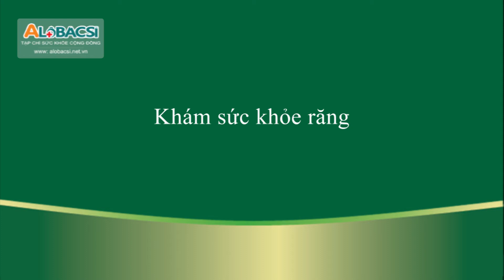Khám sức khỏe răng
Theo nghiên cứu của các chuyên gia về răng hàm mặt Số lượng trẻ em Việt Nam bị sâu răng đang có chiều hướng gia tăng, có đến 80% trẻ 4 đến 8 tuổi bị sâu răng, hơn 90% các bé chăm sóc răng miệng không đúng cách. Cộng với việc chăm sóc răng miệng định kỳ vẫn còn xem nhẹ các bệnh lý về răng miệng và chỉ đến các cơ sở nha khoa khi răng gặp vấn đề
Kết nối trực tiếp với chúng tôi:
* Facebook: Alobacsi Tạp chí Sức khỏe cộng đồng